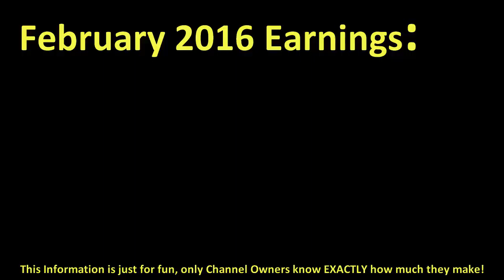How much JACKSGAP made money on YouTube { In February 2016 }